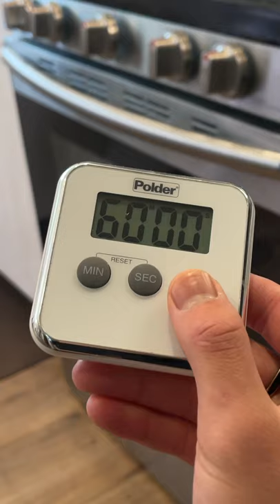what happens when you combine coffee with chicken?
cooking for myself · part xlii
coffee chicken
RECIPE • COFFEE CHICKEN intro

a long time ago, i remember reading a reddit thread discussing chicken brines - specifically brining chicken in coffee. it seems odd, but supposedly brining the chicken in coffee adds a depth of flavor/umami (similarly to how i used coffee as a dry rub to add “umami”).

it’s difficult to describe the taste of this brined chicken. i had hints of spices (star anise and cloves), the citrus sweetness from the oranges, and a subtle layer of “depth” from the coffee.

i don’t really know how else to describe this, other than that I enjoyed this chicken very much, and the thighs almost tasted like duck (it had a rich citrus quality to it).

a lot of people f*ck up brines because they either over or under season the brine. make sure to stay at a 6% salinity, and brine your chicken between 3 - 8hrs. it’s imperative that you use the suggested amount of ice so that your brine is not too salty (or bland).

also, trussing this chicken is not necessary, but i would recommend watching ChefStep’s YouTube video called “ChefSteps Tips & Tricks: Best Way To Truss A Chicken”.

serves 2-4

coffee brine
0.5 liter / 410 g - fresh brewed coffee
5 tbsp / 3 ounces / 85 g - kosher salt
2 tsp / 5 g - whole black peppercorn
3 - star anise, whole (approx 3 g)
1 tsp / 1.5 g - cloves, whole
2 - cara cara navel oranges, halved
16 ounces / 1 lb - ice

chicken
1 - 4 to 5 lb. whole chicken
2.5 tbsp -  brown sugar
2 tbsp - unsalted butter
2 cups - milk

serve with rice, greens, potatoes, or anything you’d eat with a typical roast chicken

method
in a small pot, add salt, peppercorns, star anise, cloves
squeeze juice of oranges, toss rinds in
pour coffee in, mix and cover with a lid
simmer for 10min
place ice in bucket, pour coffee brine over, cool in fridge until chilled

pat chicken dry, removing giblets and neck
trussing the chicken is optional, but if you’d like to, search on youtube for the ChefSteps method of trussing a chicken
place chicken in a 2 gallon sized zip lock along with chilled brine
allow chicken/brine to sit for three hours (okay at room temp)
pat chicken dry and let it dry out for 1hr in the fridge

pat chicken dry and rub all sides with brown sugar.
heat butter in dutch oven over med heat, brown chicken on all sides
add milk, cover with lid, then transfer to oven
cook for 1 hr
remove lid, and use your thermometer to test doneness
check breast temp for 149F/65C and thigh for 167F/75C
if undercooked, cook without a lid and check every 10min

once done, remove from dutch oven
the chicken should be so tender that it just falls apart, no knives really needed

feel free to also brine the chicken in the fridge overnight, as well as dry the chicken overnight. also, save all the bones for a nice stock!